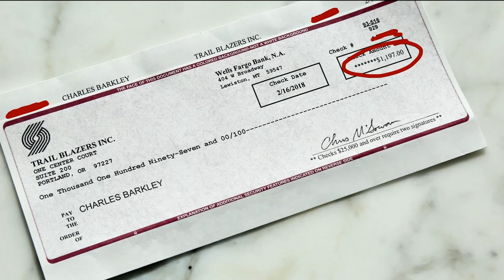EJ's Neato Stat: Damian Lillard Pays Chuck Finally | Inside the NBA | NBA on TNT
Damian Lillard delivers a handwritten check to Charles Barkley to settle a debt with the Portland Trail Blazers from back in the day.